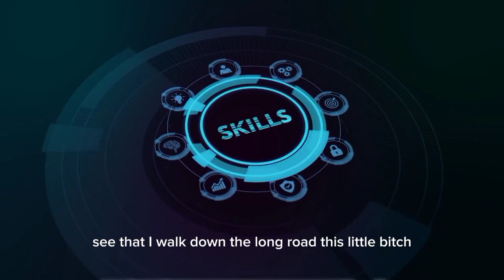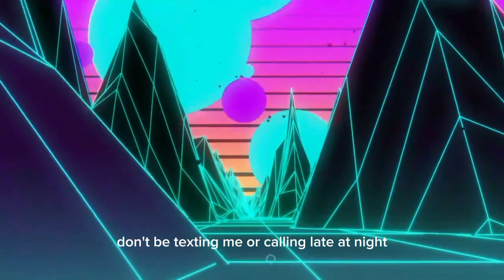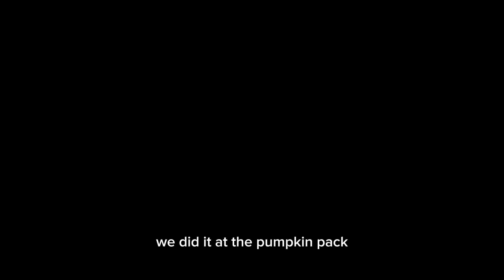Fuc* Nigg** ft Uncle Devanier